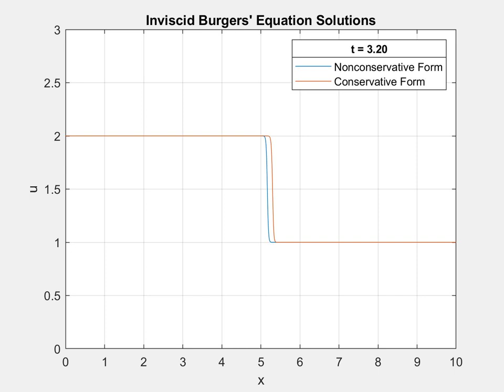Solutions to the Inviscid Burgers' Equation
A numerical solution using first order methods to solve the Inviscid Burgers' Equation. Compares solutions from the conservative form to the nonconservative form of the equation.